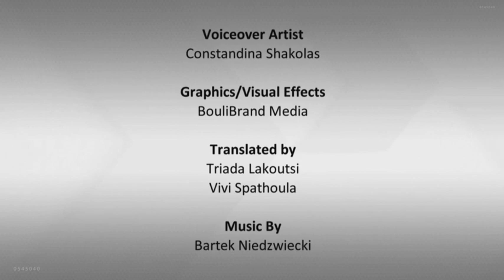Episode #2 Edipsos | Part #1 | Hellenic Home Hunting in Evia, Greece | Antenna Satellite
This episode of Hellenic Home Hunting broadcasted on Antenna Satellite featured a family of Greek and Mexican descent looking for a villa investment in the city of Edipsos on the island of Evia, Greece. Prospective buyers, Nick and Elena Gountanis, have been visiting the island for years and decided to take advantage of the current Greek real estate market. The Gountanis family found a local property agent using the real estate website dedicated to the Greek property market, Featured in this episode is professional realtor, Zoe Koliou, of Protasis Real Estate Working with the Gountanis family's wish list of 4 bedrooms, 3 bathrooms, a pool with sea views and a budget of € 1,000,000, Zoe lined up 3 luxurious villas in the areas of Chronia, Kanatadika and Edpisos. After recapping with their realtor, lawyer (Efstathios Papastathis) and civil engineer (Nikos Maroulas), Nick and Elena were able to review their options to make a decision. The Gountanis family selected a villa that met their requirements and fell within their budget -- making Hellenic Home Hunting a positive experience for them. and tune in to Antenna Satellite for the latest information Tweet about the show by following @GPE360 and using HellenicHomeHunting. for more information.